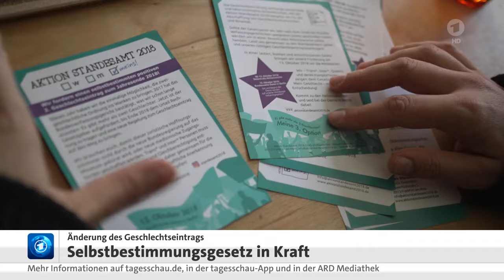01 November 2024 Tagesschau in 100 Sekunden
Guten Tag, hier ist die Tagesschau in 100 Sekunden.
Mehr Einsatzkräfte für Katastrophengebiet in Spanien.
Die Regierung kündigte an, weitere 500 Soldaten als Helfer in die Region um Valencia zu entsenden.
Vielen Betroffenen fehlen Lebensmittel, Wasser und Strom.
Unterdessen geht die Suche nach Vermissten weiter.
Bislang gehen die Beförden von mindestens 158 Toten aus.
Selbstbestimmungsgesetz zur Änderung des Geschlechtseintrags tritt in Kraft.
Trans-, intergeschlechtliche und nicht-binäre Personen können so von heute an nach vorheriger Anmeldung ihr Geschlecht und den Vornamen durch eine einfache Erklärung beim Standesamt ändern lassen.
Die Ampelkoalition hatte das Gesetz begleitet von vielen Diskussionen durchgesetzt.
Noch kein Kompromiss bei UN-Artenschutzkonferenz in Kolumbien.
Das Treffen soll eigentlich heute enden.
Verhandelt wird etwa über finanzielle Unterstützung, damit ärmere Länder Maßnahmen für den Artenschutz umsetzen können.
Die Welt säge an dem Ast, auf dem sie selbst sitze.
US-Präsidentschaftskandidat Trump verklagt Fernsehsender CBS auf 10 Milliarden Dollar Schadensersatz.
Er wirft CBS vor, ein Interview mit seiner Kontrahentin Harris zu Gunsten der Demokratin manipuliert zu haben.
So seien unvorteilhafte Antworten von Harris nur stark gekürzt veröffentlicht worden.
Die Erfolgsaussichten gelten unter Juristen als gering.
Katholische Christen in aller Welt feiern Allerheiligen.
Viele besuchen Gottesdienste, Gedenken der Verstorbenen und gehen auf den Friedhof.
Schon seit dem 9. Jahrhundert wird Allerheiligen in der römisch-katholischen Kirche am 1. November gefeiert.
In Deutschland ist es in fünf Bundesländern ein gesetzlicher Feiertag.
Das Wetter.
Heute im Norden meist dichte Wolken, aber nur wenig Regen.
Vielfach Nebel oder Hochnebel.
Vor allem im Süden zum Teil sonnig.
Höchstwerte 10 bis 18 Grad.